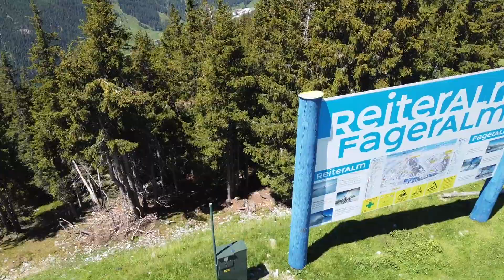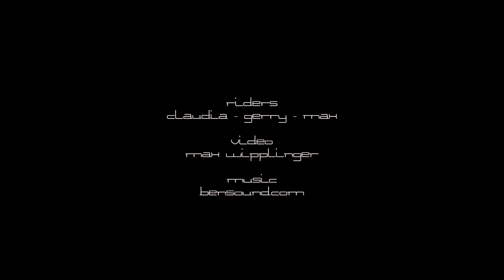reiteralm trails 6 2020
trails auf der reiteralm mit claudia und gerry ring